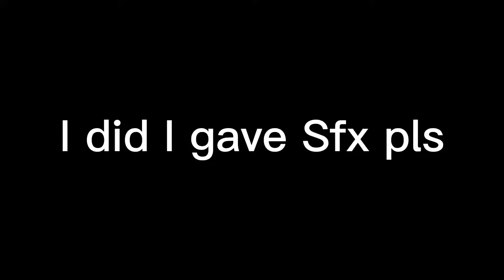Fan made (Godzilla Vs Kong) Sound effects (download in Desc)